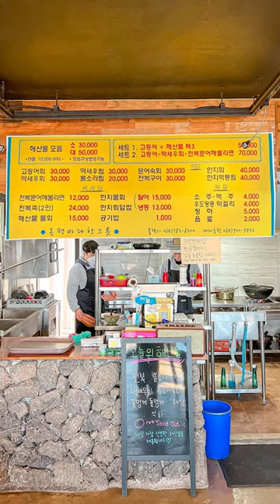A BOWL OF ONPYEONG SEA Restaurant | JEJU | 온평바다한그릇 | 济州岛 | 済州島 | Остров Чеджу | Isla Jeju | เกาะเชจู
Address
467 Hwanhaejangseong-ro, Seongsan-eup, Seogwipo-si, Jeju-do
Menu/Price
- Seafood Ramen 12,000 won
- Sashimi mackerel 35,000 won
- Seafood platter 35,000 won
Operating Hours
Daily 11:00 - 21:00 (Break Time 15:00 - 17:00)
The location is remote, so a taxi or car is recommended!
You can park right in front of the store!
Google Map Location :
This is a place where you can enjoy very fresh Jeju island seafood in Seongsan. Even though it is located in a remote place, Be sure to try the seafood platter where you can eat 10 kinds of fresh seafood caught that day, abalone octopus seafood ramen in a refreshing broth, and the mackerel sashimi.
The price fluctuates from time to time, but it is not expensive, so it is very good value for money. It was really nice to be able to enjoy a glass of soju and a variety of fresh seafood, including firm and sweet shrimp, abalone with excellent chewy texture, and stone sea squirt.
Jeju Island is famous for its seafood, but there are many places that sell fishy and not fresh food at high prices, but I think it was a really good place because it was very fresh, generous, and reasonably priced.
This video is purely for informational purpose and to introduce what is still undiscovered and to help local restaurant/Shop/Travel place to be known to the public, which is finally will be benefit and revitalize to the local entrepreneur in our Asian countries. This video will not be used for profit  or illegal sharing.
Credit of all video footage, picture belong to (Please go to visit their Instagram and support them) :
muk._.jadu

matjjaengeee

dreamean._.j

jeju.gogo

mukteven_jobs

travel_seasia

junsta.tv

dasolcook

eun_0311

young__traveller__

jaeyeon.66

pro.yimda
Official Restaurant Instagram :
onpyung_sea1bowl
住所
済州島 西帰浦市 城山邑 環海長城路 467
メニュー・料金
- 海鮮ラーメン 12,000ウォン
- サバの刺身 35,000ウォン
- 海鮮盛り合わせ 35,000ウォン
営業時間
毎日 11:00 - 21:00 (休憩時間 15:00 - 17:00)
場所は離れているので、タクシーか車がおすすめ！
お店の前に駐車できます！
城山で新鮮な済州島の海の幸を味わえるお店です。 離れた場所にありますが、その日獲れた10種類の新鮮な海の幸が食べられる海鮮盛り合わせや、さっぱりとした出汁のアワビタコ海鮮ラーメン、サバのお刺身など、ぜひご賞味ください。
価格はその時々で変動しますが、高くないのでコストパフォーマンスはとても良いです。 硬くて甘みのある海老、歯ごたえ抜群のアワビ、石ホヤなど、新鮮な魚介類の数々と一緒に焼酎を堪能できて本当に良かったです。
済州島は海産物が有名ですが、生鮮食品ではなく生鮮食品を高く売っている所が多いのですが、とても新鮮でボリュームがあり、リーズナブルな価格だったので本当に良いところだったと思います。
地址
济州特别自治道西归浦市城山邑环海长城路467
菜单/价格
- 海鲜拉面 12,000韩元
- 生鱼片鲭鱼 35,000 韩元
- 海鲜拼盘 35,000
韩元 营业时间
每日 11:00 - 21:00 (休息时间 15:00 - 17:00)
位置偏僻，建议打车或自驾！
您可以将车停在商店前面！
这是一个可以在城山品尝到非常新鲜的济州岛海鲜的地方。
虽然地处偏僻，但一定要尝尝当天捕获的10种新鲜海鲜的海鲜拼盘、清爽汤底的鲍鱼章鱼海鲜拉面、青花鱼生鱼片。 价格时有波动，但不贵，性价比非常高。
能够享用一杯烧酒和各种新鲜的海鲜，包括坚韧甜美的虾，口感极佳的鲍鱼和石海鞘，真是太好了。
济州岛以海鲜出名，但也有很多地方高价卖鱼腥味不新鲜的食物，但我觉得真的是个好地方，非常新鲜，份量大，价格也公道。
Адрес
467 Hwanhaejangseong-ro, Seongsan-eup, Seogwipo-si, Jeju-do
Меню/Цена
- Рамен с морепродуктами 12 000 вон
- сашими из скумбрии 35 000 вон
- блюдо из морепродуктов 35 000 вон
Часы работы
Ежедневно с 11:00 до 21:00 (перерыв с 15:00 до 17:00)
Расположение удаленное, поэтому рекомендуется такси или автомобиль!
Вы можете припарковаться прямо перед магазином!
Это место, где вы можете насладиться очень свежими морепродуктами с острова Чеджу в Сонсане. Несмотря на то, что он расположен в отдаленном месте, обязательно попробуйте блюдо из морепродуктов, где вы можете съесть 10 видов свежих морепродуктов, пойманных в этот день, рамен из морепродуктов с морским ушком и осьминогом в освежающем бульоне, а также сашими из скумбрии.
Цена колеблется время от времени, но это не дорого, так что это очень хорошее соотношение цены и качества. Было действительно приятно иметь возможность насладиться стаканом соджу и разнообразными свежими морепродуктами, в том числе твердыми и сладкими креветками, морским ушком с превосходной жевательной текстурой и каменной морской асцидией
Остров Чеджу славится своими морепродуктами, но есть много мест, где продают рыбные и несвежие продукты по высоким ценам, но я думаю, что это было действительно хорошее место, потому что оно было очень свежим, щедрым и по разумным ценам.